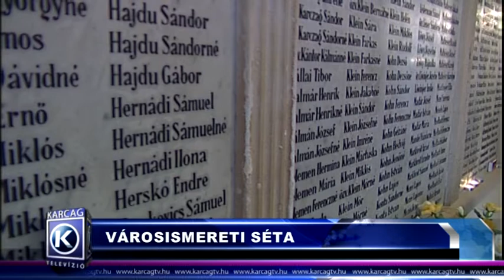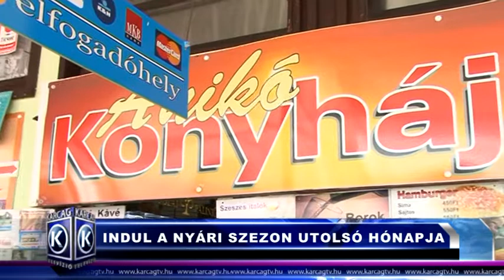Nagykunsági Híradó 20170801